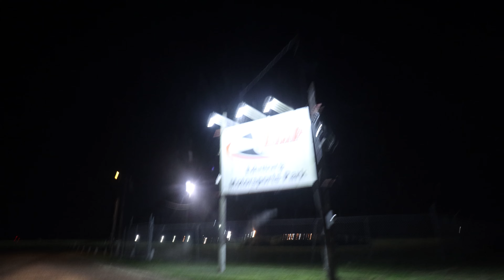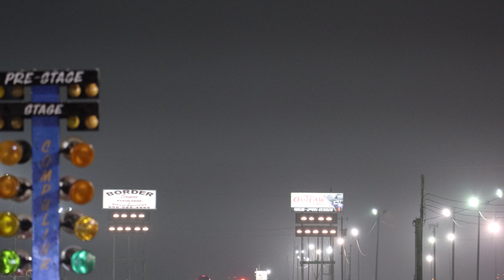EMP Cruse Night 2021 (Puro 956 ALV Cuhh)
EMP Cruse Night on December 30, 2021, my last video for the year.  Finally got a chance to use my new drone and camera.

Camera Used : Canon (90D) in 4K
Lenses used: Canon 10-18 mm and 18-135 mm

Mic: Rode Video Mic Pro

Drone Used: DJI Mavic Air 2 4K